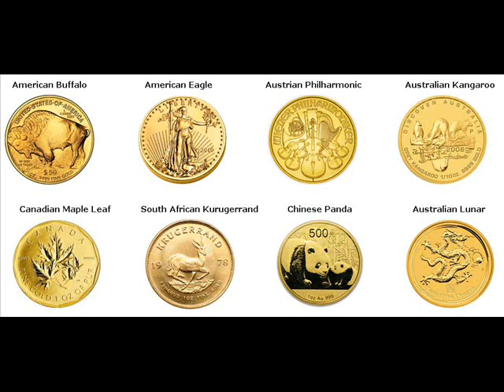500 Gram Gold Bars For Sale Fort Jones Siskiyou California